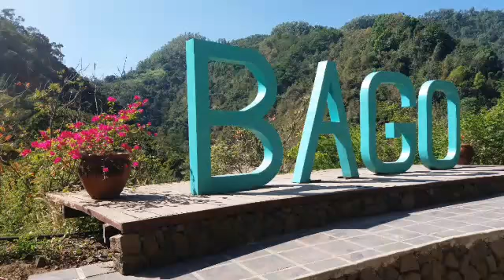Hidden Paradise In Ilocos ! BAGO RESORT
The road going to it was on a mountain side and its quite narrow. So be very careful going but its worth the travel when you get there. You'll enjoy the cool waters perfect for the summer. #2023